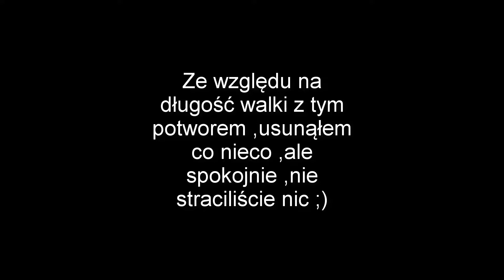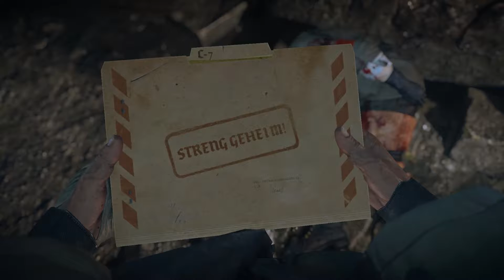Wolfenstein -The old blood (Finał) [10] Naparzamy się ze średniowiecznym potworem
Siemaneczko ludziska witam was bardzo,bardzo serdecznie,tutaj BEN CHART a to jest Wolfenstein - The old blood.Przed wami ostatni odcinek z tej oto serii,będzie się tu działo co nie miara i miejmy nadzieje,że uda nam się wykonać zadanie,związane z teczuszką.
Oczekuję od was przede wszystkim pozytywnej energii oraz mnóstwa radochy :)
Trzymajcie się ludziska i do następnego.Narka :D